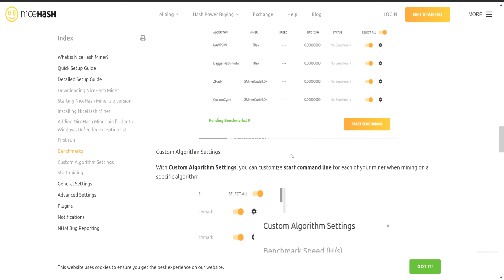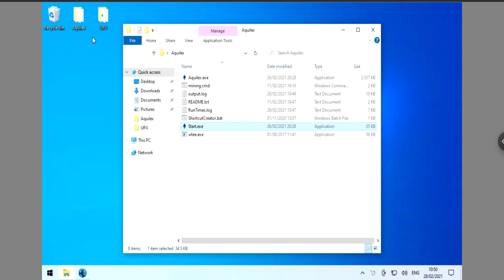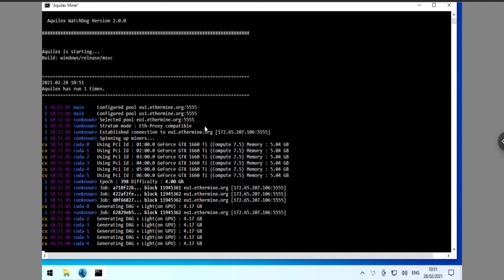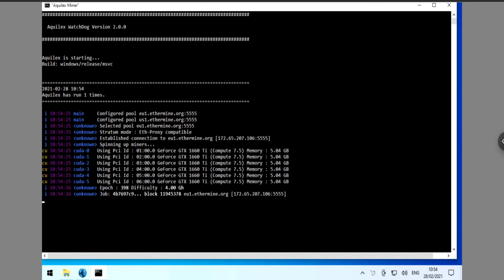Nicehash vs Aquilex - Turn into a proper miner.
In this video i'm going to show how easy it is to leave Nicehash platform and become a proper miner.